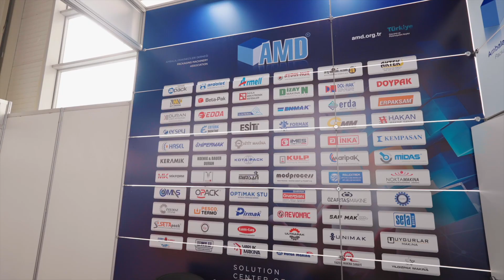Tanıtım Videosu - AMD Ambalaj Makinecileri Derneği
AMD Ambalaj Makineleri Derneği, 2006 yılında Türkiye'de paketleme makineleri ve tamamlayıcı ekipman üreten firmalar tarafından kurulmuş sektör odaklı bir dernektir. 60+ üyesi ile bu sektörde kaliteli, güvenilir ve sürdürülebilir makineler üreten firmaları bir araya getirir. Dernek yerel pazarda rekabeti güçlendirerek, Türk paketleme makinelerinin küresel tanınabilirliğini artırmayı ve sektörün büyümesini hedefler.

Derneğimizle ilgili haberler, üyelerimiz, ambalaj makine gurupları ve faaliyetlerimiz hakkında daha detaylı bilgi için web sitemizi ziyaret edebilirsiniz.